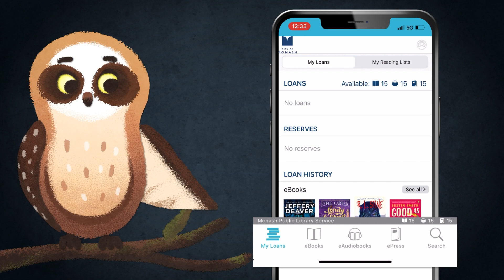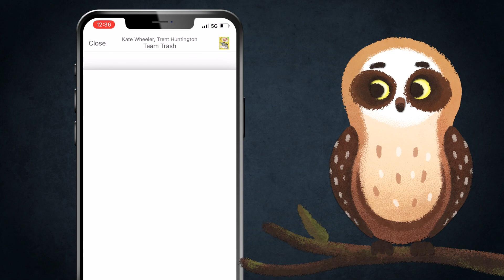BorrowBox: Using the App (CHINESE)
1. 大家好，我是朴朴，在这里向您展示如何使用BorrowBox应用程序！

2. 现在您已经登录BorrowBox，此程序将向您展示主页信息，您可以在其中查看您借阅的书目, 预订的书目, 借阅历史和阅读清单.

3. 在底部工具栏中, 您可以点击导航图标进入不同页面浏览电子书, 电子有声读物和电子期刊.

4. 您还可以在搜索栏中搜索所有三个目录下的内容.

点击“可用”，系统将仅显示可供借阅的书目.

5. 如果你想搜索中文标题,可以搜索单词 ‘Chinese’.

6. 每个目录都有清晰的分类，例如年龄范围,推荐阅读,文学流 派和所有出版书目. EPress也就是电子期刊共分为杂志和新闻.

7. 如果您不想立即阅读某条内容，您可以将其添加到您的阅读列  表中.

8. 您也可以使用预览功能浏览图书的部分内容.

9. 您最多可借15本书，借阅期限为3周.您可以设置一个借阅提偏醒提示您到期时间.

10. 如果您想借阅的书目已被他人借阅，您还可以免费预订.

11. 在您个人赇户中的借阅页面，您可以续订或归还您的图书.

12. 相信您已经准备好使用BorrowBox，祝您阅读愉快!